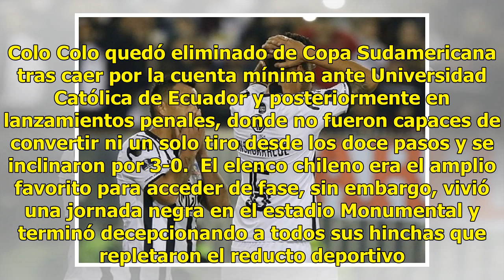Debacle alba: Contra todo pronóstico Colo Colo quedó eliminado de Copa Sudamericana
Una decepción mayúscula. Colo Colo quedó eliminado de Copa Sudamericana tras caer por la cuenta mínima ante Universidad Católica de Ecuador y posteriormente en lanzamientos penales, donde no fueron capaces de convertir ni un solo tiro desde los doce pasos y se inclinaron por 3-0.  El elenco chileno ...